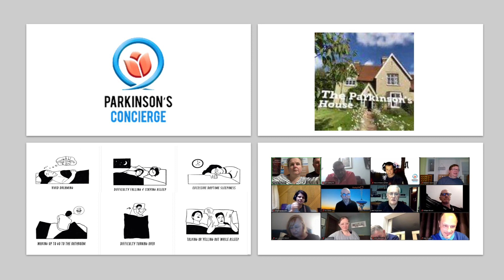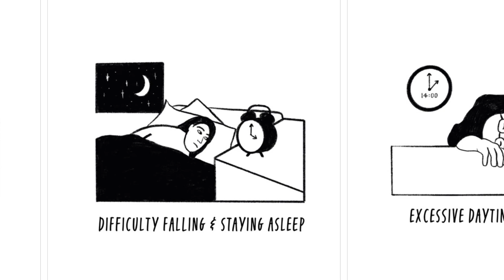Parkinson’s Concierge Awareness Campaign 2021 - Sleep Issues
January 2021 - Real People with Parkinson’s - sharing their sleep problems

We need to find solutions for the 60 + different symptoms People with Parkinson’s  have to live with.

There are over 10 million of us world wide.